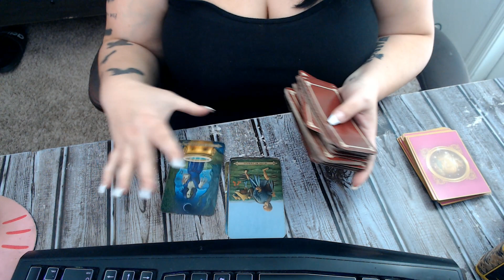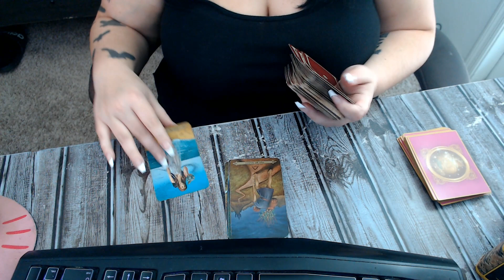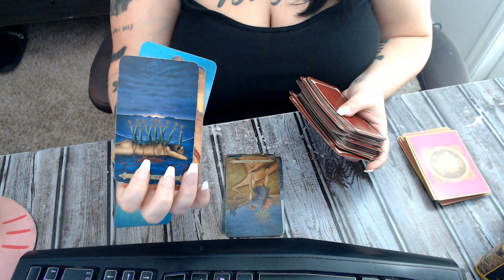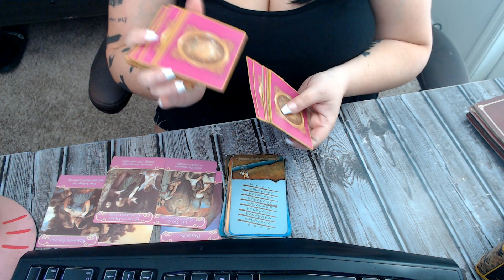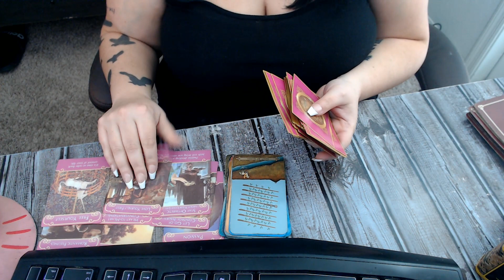earth signs daily tarot reading march 08 2021